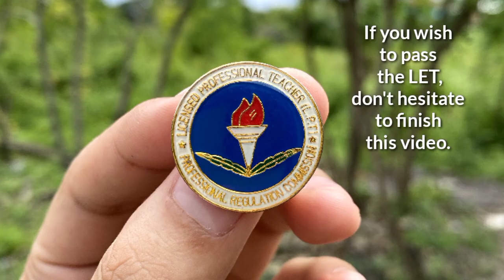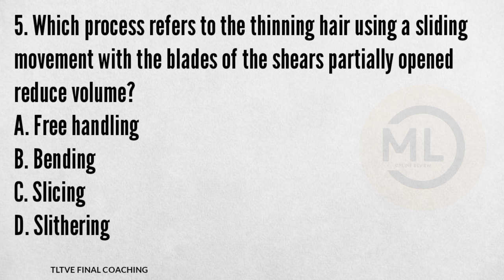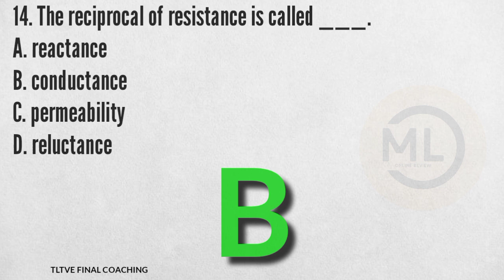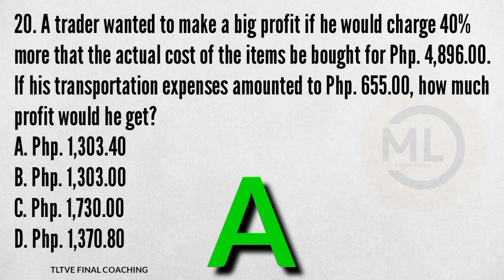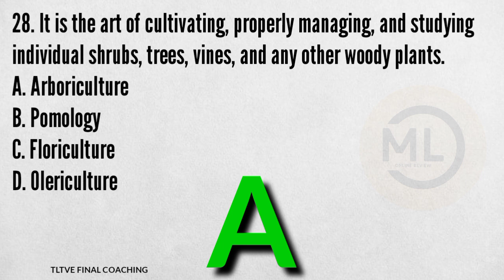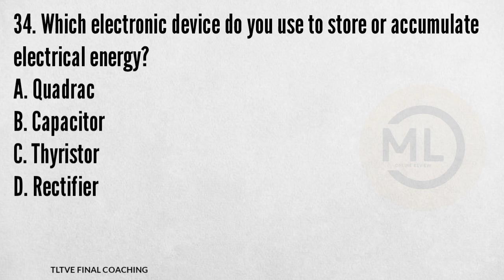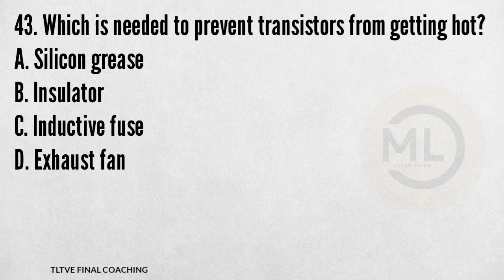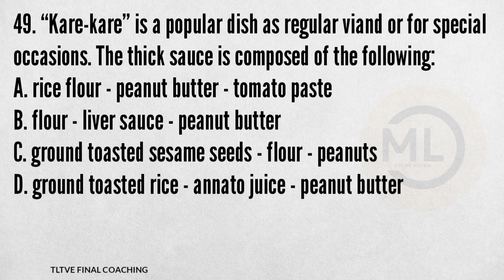TLTVE | Final Coaching | New Curriculum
"When the time is right, I the Lord will make it happen."
- Isaiah 60:22

General Education March 2024 LET Drills ✨️